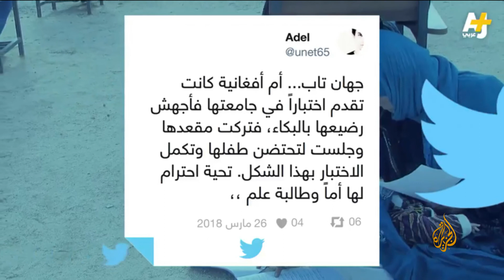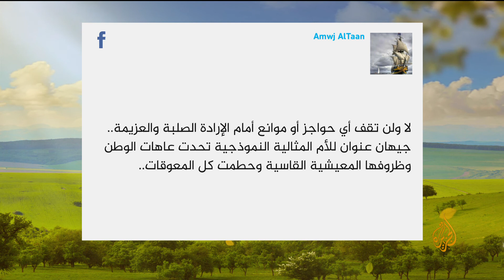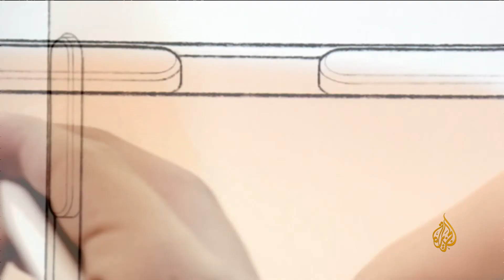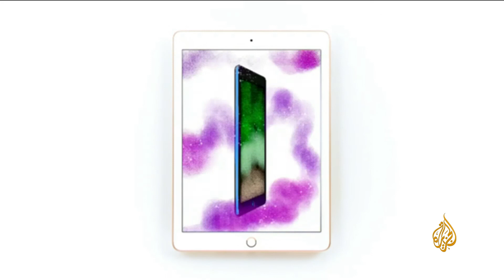أم أفغانية تتحدى الصعاب وتحمل رضيعها في الجامعة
تعرفوا على هذه الأم الأفغانية التي تحدت الصعاب واجتازت امتحان الدخول إلى الجامعة..
وفي الفقرة أيضا، الآيباد المدرسي نعمة أم نقمة؟